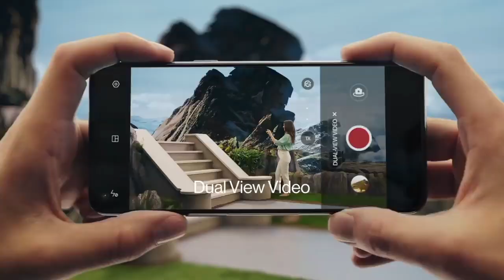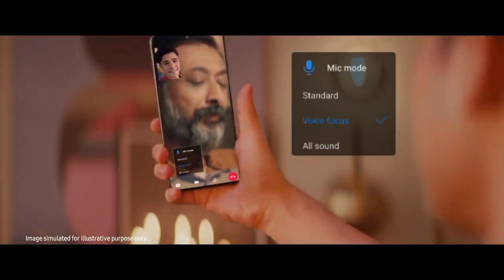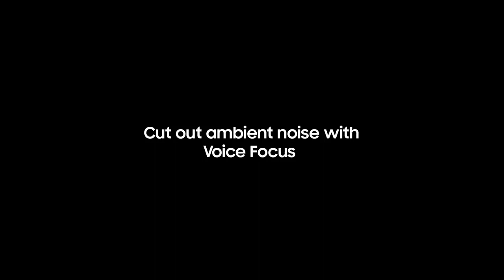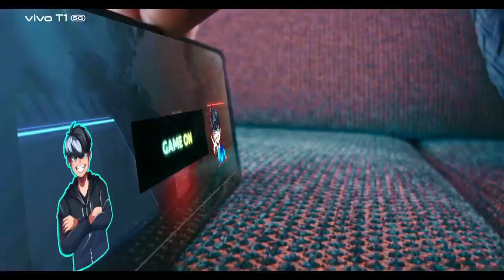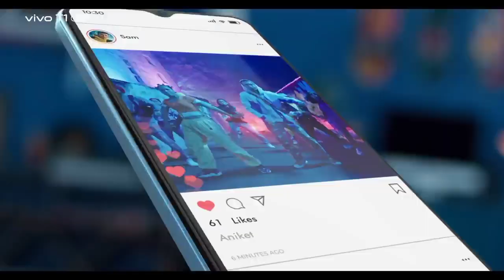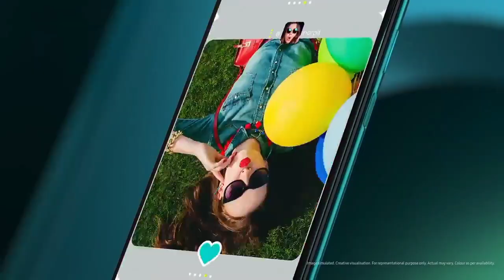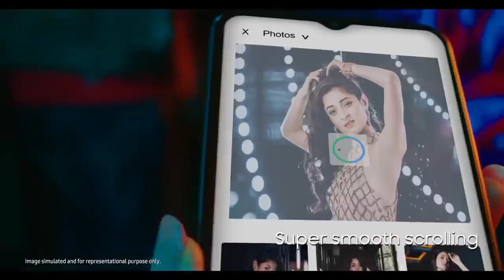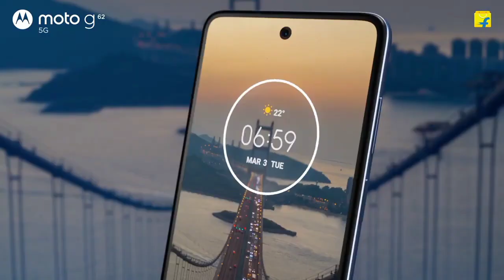Top 5 DSLR Camera Smartphone Under 16000 In India | Best Phone Under 16000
दोस्तों इस वीडियो में मैंने आपको 5 ऐसे Best Camera Smartphone के बारे में बताया है जो कि 16 हजार के Under में And ये सभी phone एक अच्छा Value for money smartphone है इनमे आपको Price according sabhi features काफी तगड़ा level का मिलेगा तो वीडियो का लास्ट तक देखते रहिएगा Ok

1. best phone under 16000
2. best smartphone under 16000
3. best camera phone under 16000
4. camera phone under 16000
5. best camera phone under 15000
6. camera phone under 15000
7. best phone under 15000
8. best smartphone under 15000
9. best phone under 16000 in 2022